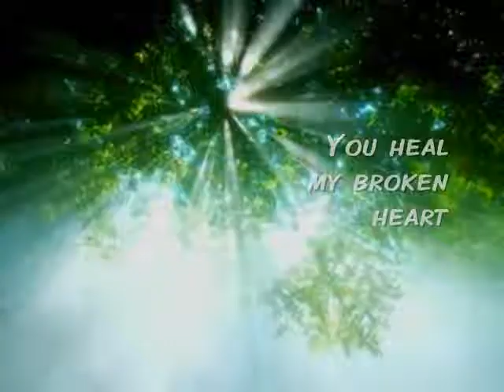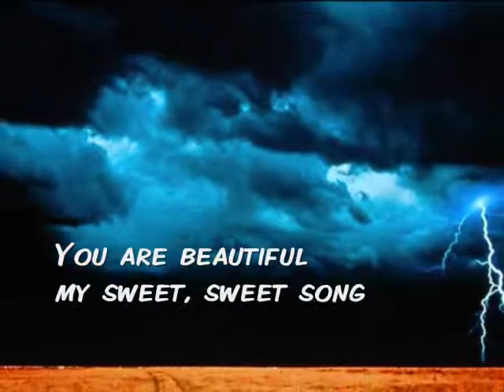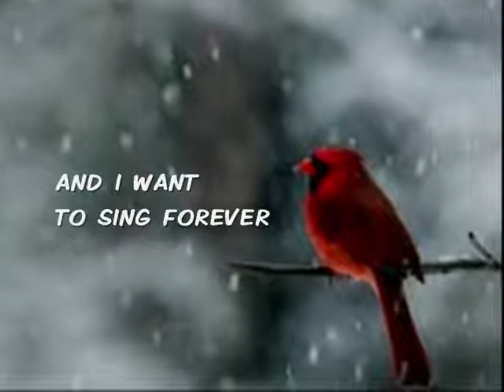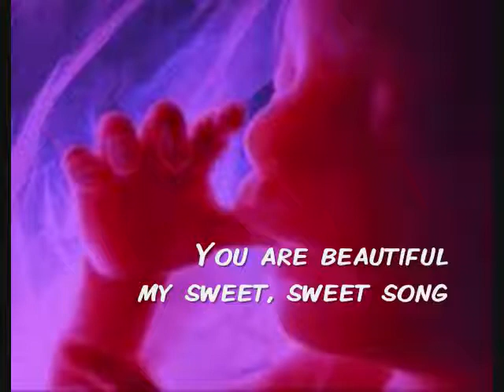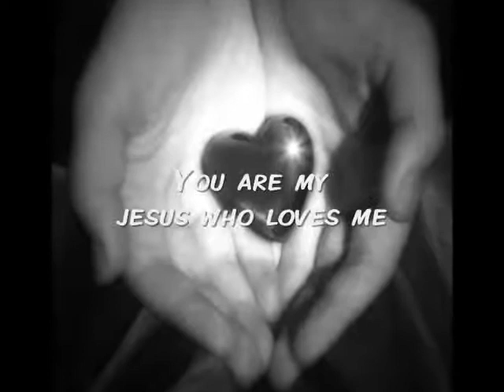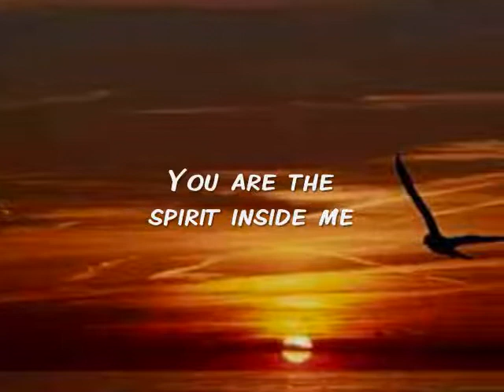You Are So Good To Me.wmv